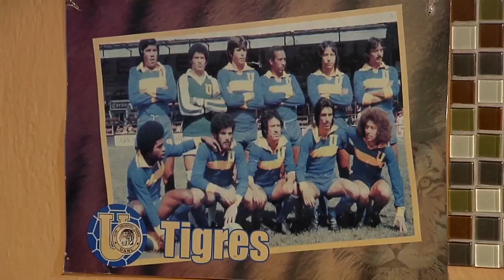NIÑA FAN DEL CHAKA RODRIGUEZ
Una pequeña regiomontana que admira al futbolista de los Tigres Luis El Chaka Rodriguez, y que su sueño es conocer al lateral derecho